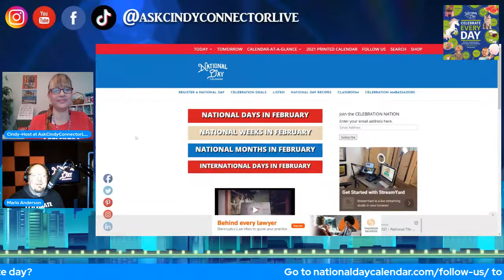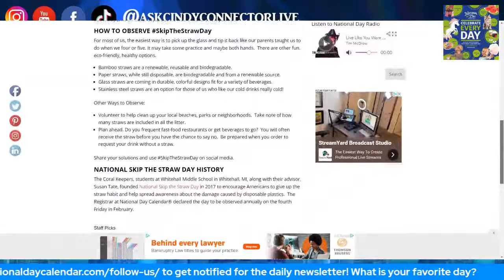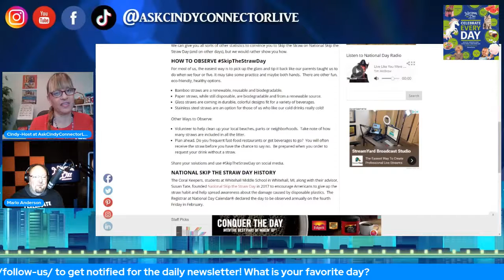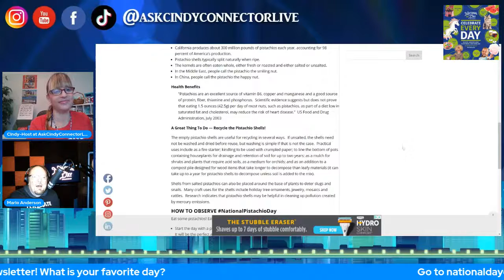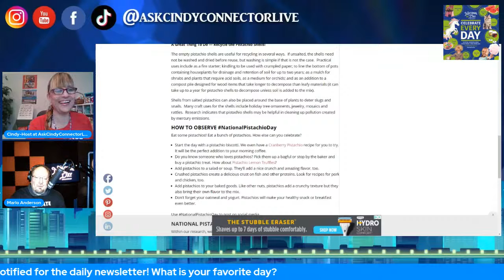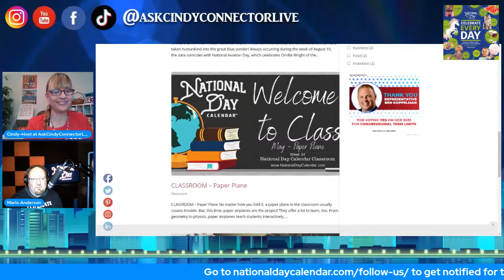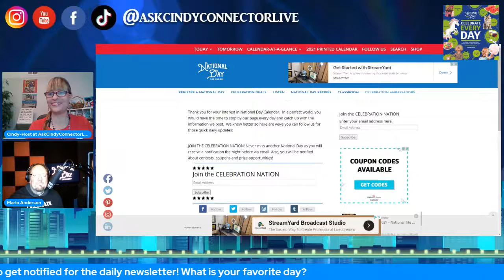Meet Marlo Anderson, The Founder Of National Day Calendar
and post comments on Ask Cindy Connector Live.

Marlo Anderson, a serial entrepreneur, and futurist is best known for being the founder of National Day Calendar.

Trending over 450 times on Twitter last year and a Social Media reach in the hundreds of millions, National Day Calendar is followed daily by more than 20,000 media outlets including Elvis Duran, Ellen Degeneres, Fox & Friends and Good Morning America.

With over 12 million people following Marlo online, National Day Calendar is the most popular trending topic of all time. He has appeared in most major newspapers from the Wall Street Journal to the Fargo Forum.

This social media phenomenon is also the host of the radio show The Tech Ranch and affectionately known to his followers as “The Guru of Geek.” This unique platform has given Marlo first-hand knowledge in emerging technology trends and hardware.

With a passion for start-ups, Marlo has been directly involved in the creation of Pakkage, Talking Trail, Zoovio, Awesome 2 Products, Q1 Network and National Day Calendar.

His community projects include 1 Million Cups ND, the North Dakota Automated Vehicle Collaborative, The North Dakota Scenic Byway, North Dakota Music Hall of Fame and the Mandan Independence Day Parade. Marlo resides in Mandan, ND.

FOLLOW ASK CINDY CONNECTOR
Follow Ask Cindy Connector Live